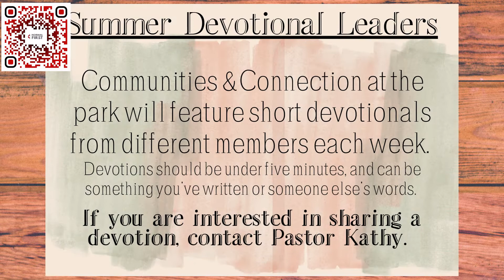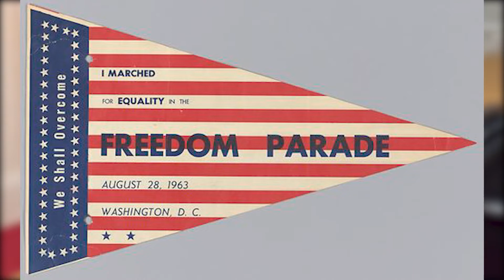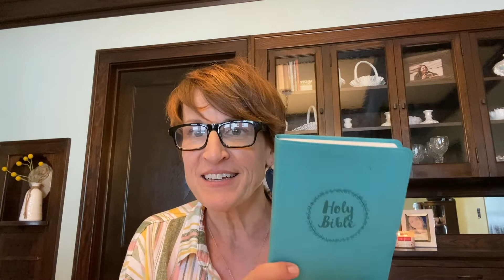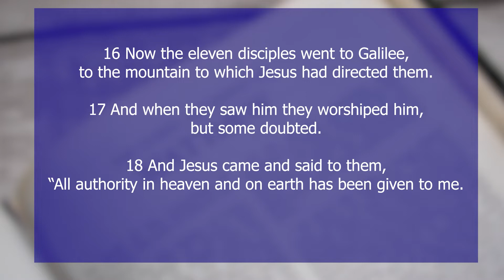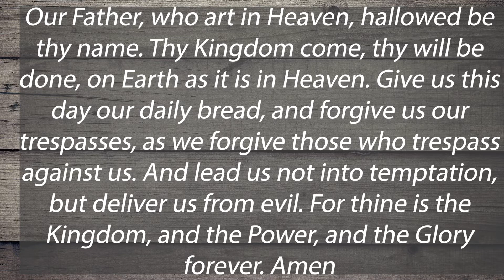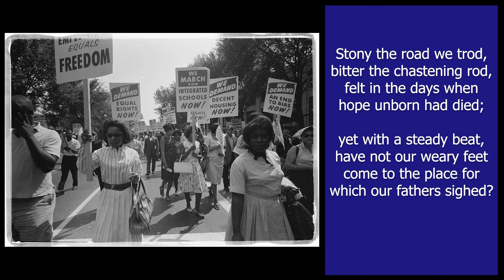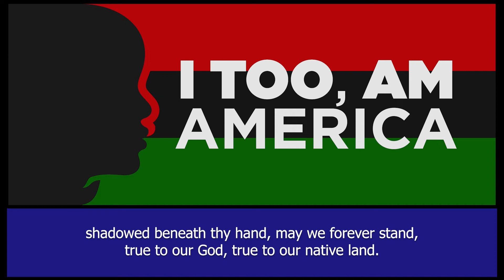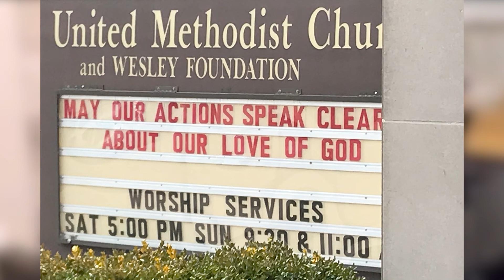Normal First United Methodist Church - June 19th and 20th, 2021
Celebrating Juneteenth